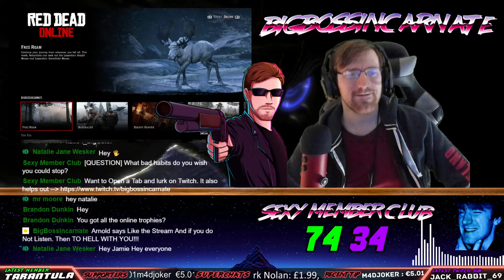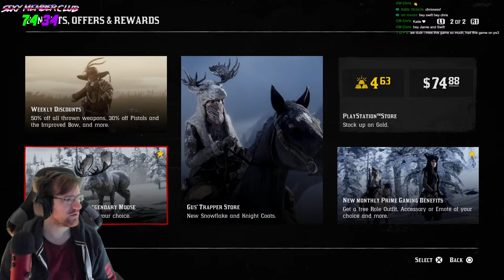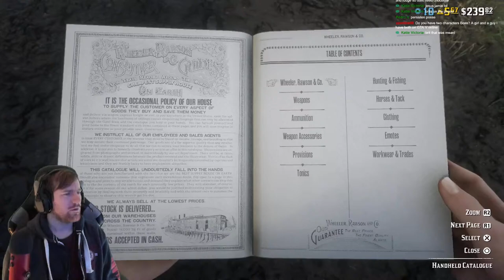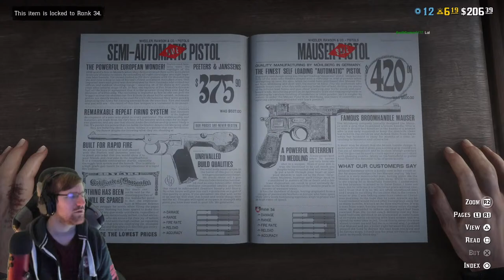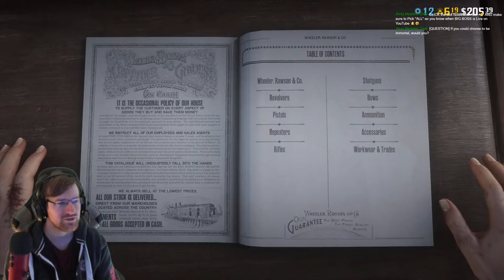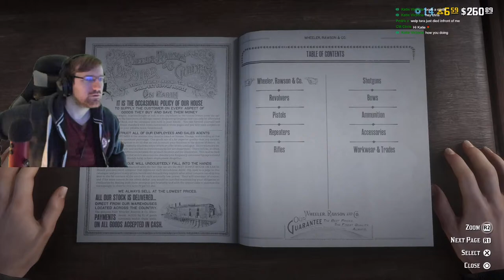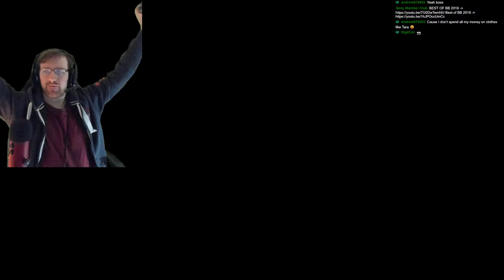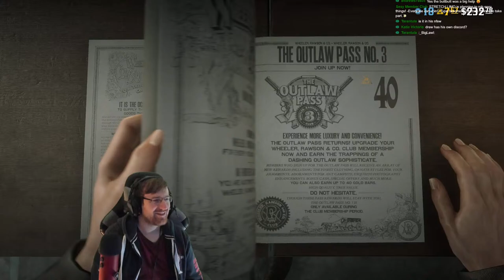Red Dead Redemption 2 Online PS4 Pro | Multiplayer Monday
Lets Giddy the feck up and get some money and XP on RDR2 online folks yeehawwwww

IF YOU'RE GOING TO DONATE STREAMLABS GIVES ME THE BEST CUT

1. Be Respectful to everyone. No Personal Questions
2. Don't ask to add/join me or invite me (Unless I know you already)
3. No Telling The Streamer What to do or How to play. You will be Timed Out!!!
4. Do not type in all caps or use excessive emojis.
5. Try to speak English so everyone can understand and communicate.
6. Do not yell at the Nightbot OR MODS. You will be timed out or BANNED!
7. Do not promote/advertise your channel.
8. No Politics, Religious Talk. No hate speech (racism, sexism, homophobia, etc)
9. If you make me Cringe I will Time you Out!!!

MONDAY - 12:00-16:00 & 19:00-23:00
TUESDAY - 12:00-20:00
WEDNESDAY- 12:00-23:00
THURSDAY - 12:00-20:00
FRIDAY  - 12:00-16:00 & 19:00-23:00

1 KreaKathiv   65
2 m4djoker   160
3 Holvax    28
4 BlueShadow   83
5 silentdrifter24  32
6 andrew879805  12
7 Tarantula   87
8 m4djoker   20
9 Bigvizz    38
10 RaccoonEvil98  75

BigBossIncarnate ©